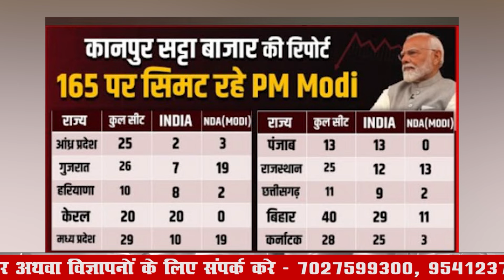केंद्र में बनेगी इंडिया गठबंधन की सरकार | Loksabha Chunav 2024 | India VS NDA